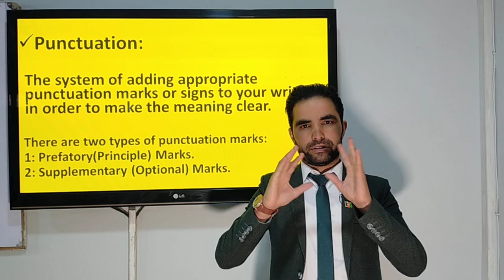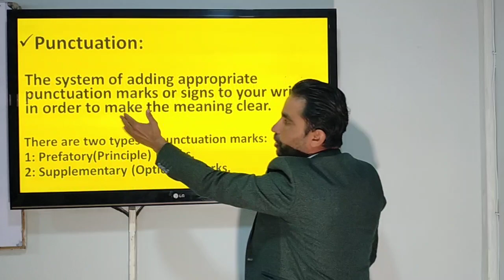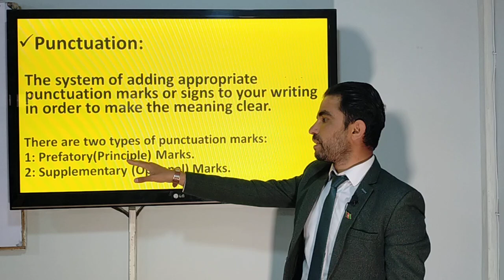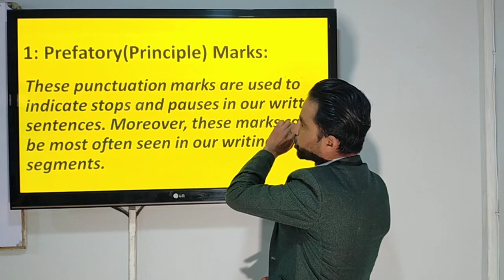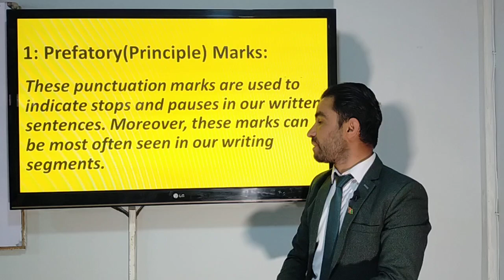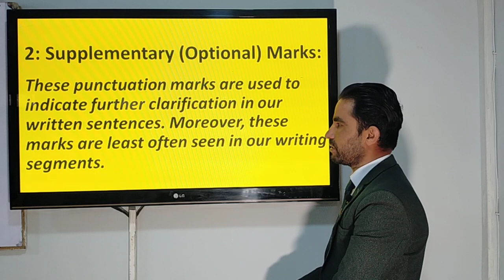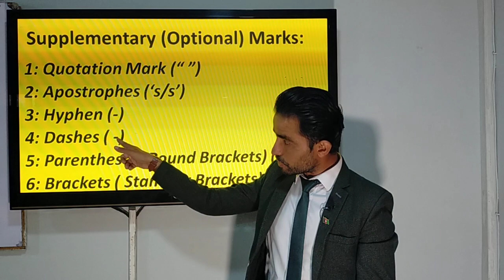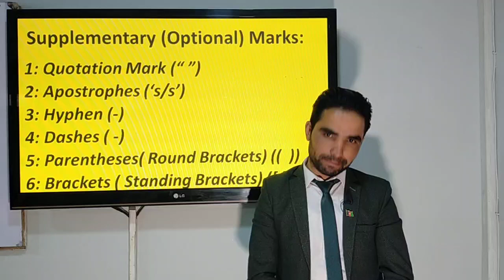درس ۲۷: علامه گذاری Lesson 27: Punctuation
ببینید بیاموزید در عمل استفاده کنید.